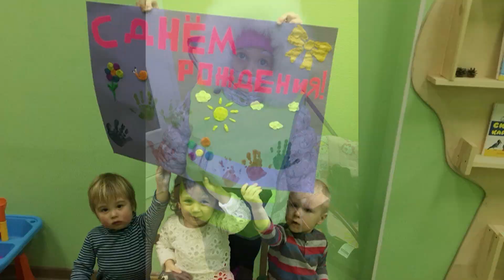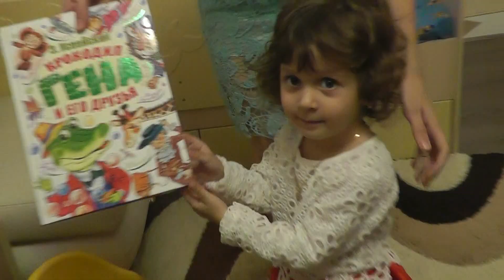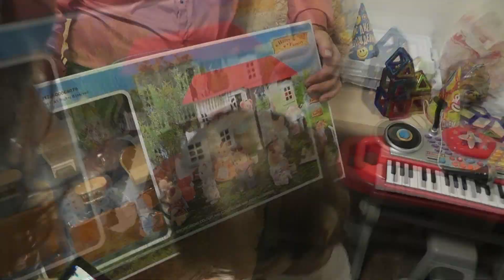День рождения 3 года Соне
Ноябрь 2016 года, третий день рождения Софии.
Фиксики, Крокодил Гена, Леопольд.
Переезд, съемная квартира, первый садик.

Инстaгрaм Сони @zemskayasofia